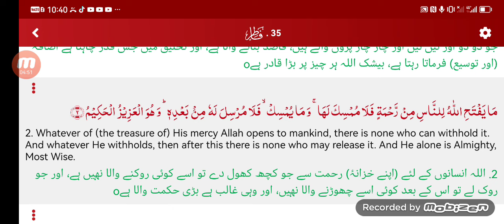Surah Fatir Ayat 2. No One Can Stopb, What Allah Wants to Give You.